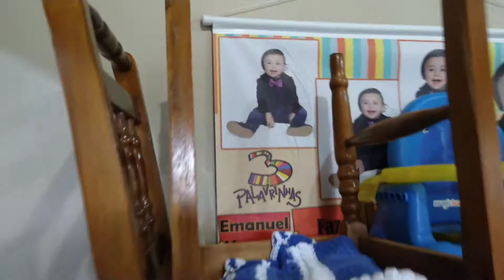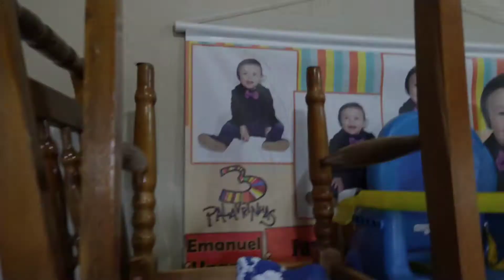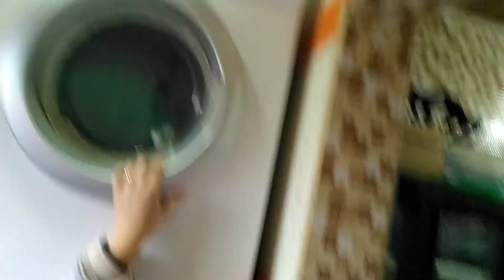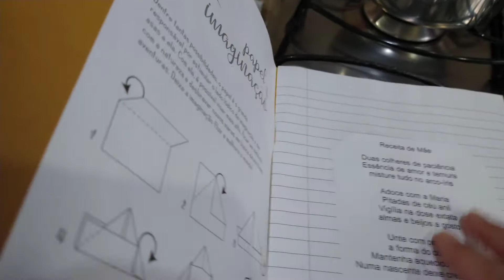Fiz pão na Air fryer/ aprendendo a dar valor as pequenas coisas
⏭️ parcerias pelo direct no Instagram

(@Lizi Herreira  )